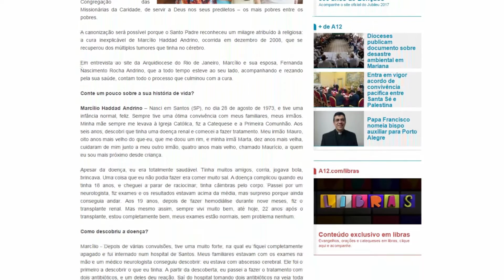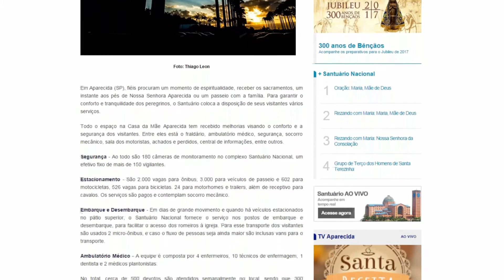A12 | Boletim A12.com no Bem-vindo Romeiro - 07 de janeiro de 2016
Neste primeiro boletim de 2016, destacamos as principais novidades do dia 7 de janeiro: a entrevista com o brasileiro que recebeu um milagre através de Madre Teresa de Calcutá, uma matéria que traz os serviços que o Santuário de Aparecida oferece aos romeiros e uma lista com dicas de como evitar o desperdício de água.

Veja todos os boletins informativos do A12.com.